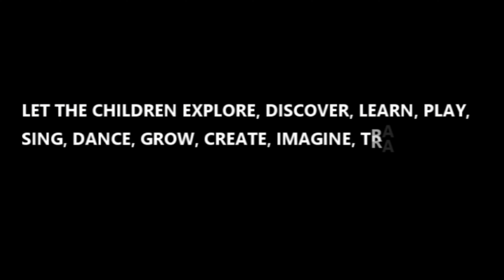|| What Not to Do || 7 Lessons to Remember || Raising Intelligent kids || Episode-137 ||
II What Not to Do || 7 Lessons to Remember II

.-Dhananjaya Kumar

HINDI WRITING
 Collection of Hindi poems “Adhuri Baat” published in 1995.
 Collection of Hindi poems: Barf ki Deewar” published in 2001.
Co-Editor of “Dishantar”, an anthology of emigrant literature produced by Hindi writers in North America, published in 2002, now being used as textbook at prestigious universities.
* Co-Editor of “Kathaantar”, a collection of short stories by Hindi writers in North America, published in 2010

A collection of 50 Ghazals along with reviews published in a special cover issue of “Guftagoo” in 2007.
 Hindi poems published in several literary magazines: “Pashyanti” in 1996, 2000, and 2004; “Wagarth in 2000; “Sahitya Kranti” in 2003 to 2009; “Vishwa” in 1997, 1998, 2008, 2009 and 2010; “Hindi Jagat” in 2000 and 2003; “Guftagoo” in 2005 to 2011; “Hindi Chetna” in 2006 and 2008; “Saurabh” in 2007; “Kripa” in 2008; “Garbhnaal” in 2009 and 2010; “Aksharam” in 2009; “Upalabdhi” in 2009 and 2010; “Tarika” in 2009 and 2010; Gaganaanchal 2017-18.
* Hindi poems published in several anthologies: Dharaa Se Gagan Tak (1999), Yeh Kashmir Hai (2001); Tamaso Maa Jyotirgamaya (2002); Mera Daawa Hai (2003); Saat Samundar Paar Se (2003); Pachhim kee Purwaee (2003); Kavya Vartika (2005); Kavyakash (2005); Boond Se Saagar Tak (2005); Kavya Kumud (2006); Spandan (2006); Tum Hriday Me Raho (2007); Uttaree America Ke Hindi Sahityakar (2008), Pravasi Ghazal (2011)
* Hindi poetry recitals featured on TV and radio programs in USA: Image-In-Asian TV, Manoranjan TV, Voice of America Radio, ITV.
* Poetry recitals at Sahitya Akademi, New Delhi
* Written and directed children’s plays in USA.
* Biography listed in “Who’s of Indian Writers”, end-century edition in 2000.
* Presenter, panelist, or moderator at conferences on Hindi/Urdu Diaspora Literature at Yale University (2004); William Patterson University (2005); Columbia University (2005); Princeton University (2005).
* Hindi literary awards: Sahitya Saraswat (Gujraat); Shaan-e-Adab, Sahitya Vid (UP), Sahitya Shree (Madhya Pradesh); Kavya-Vartika (Maharashra); Hindi Sevee (Haryana); Kavya Kumud Alankaram (Uttaranchal); Srajan Dharmee (Madhya Pradesh); Mahakavi Sumitranandan Pant (Naamit) Sammaan (UP).
* Cultural Achiever Award by Paridhi Arts Group in 2011
* Collection of Ghazals “Lambee Udaan Tak” published in 2015
* Collection of Hindi poems “Adhkhulee Khidkee” published in 2015

Below are the All playlist link :-

Designed and Maintained by Rajnish Mishra.